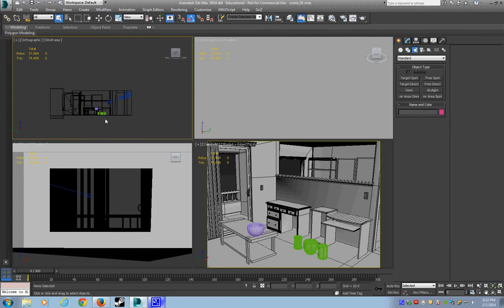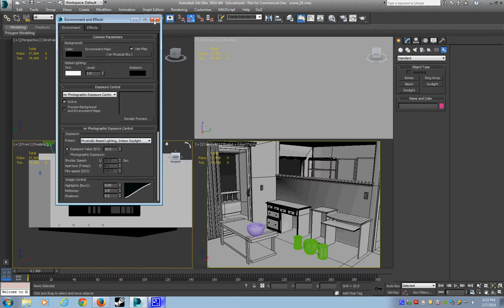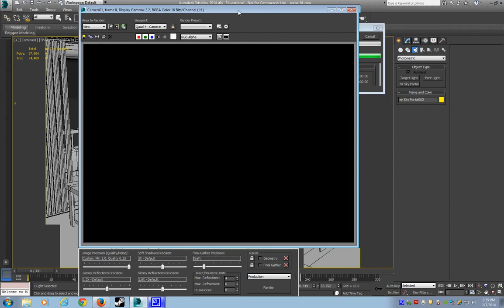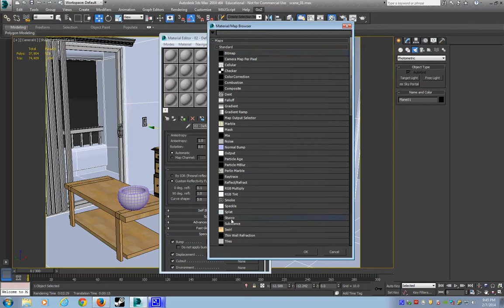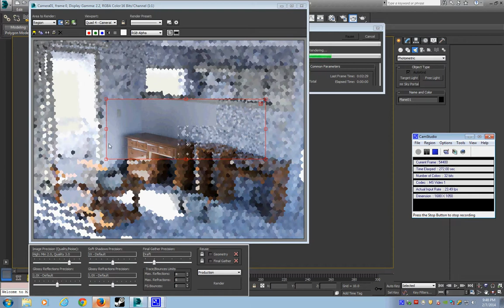mental ray daylight in 3d max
this shows how to set up a interior daylight render in mental ray.